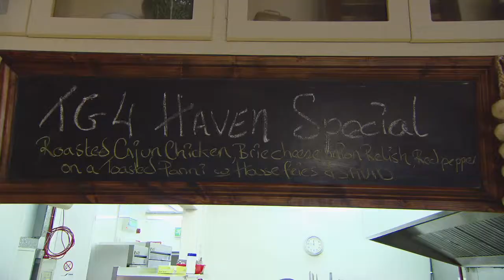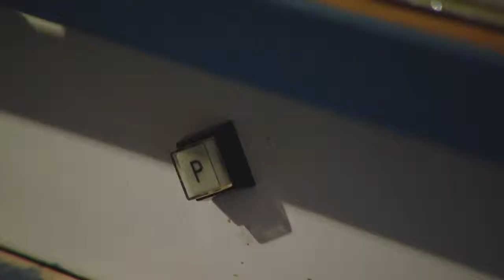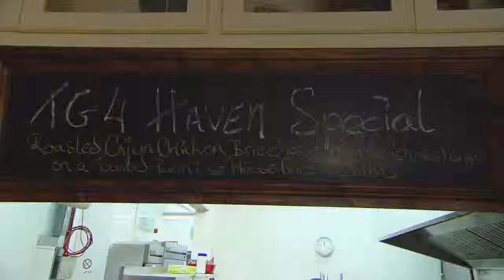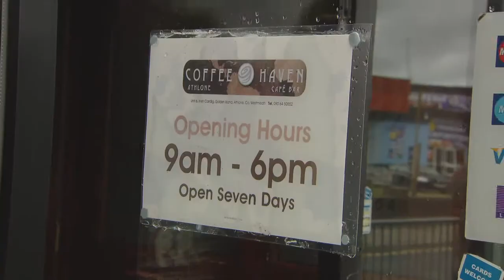ASL 2013 Prog 9 West Meath HD